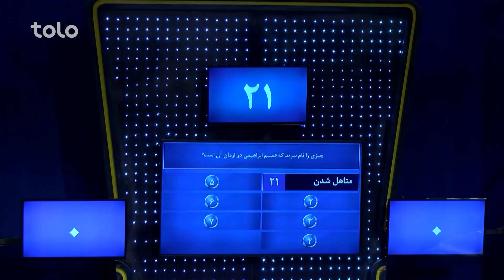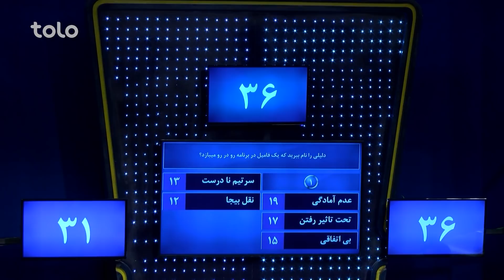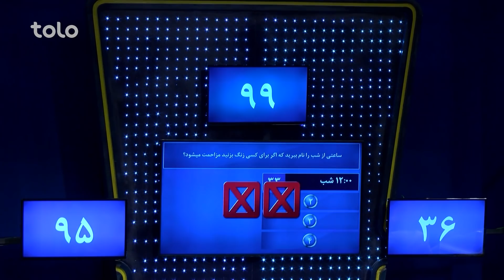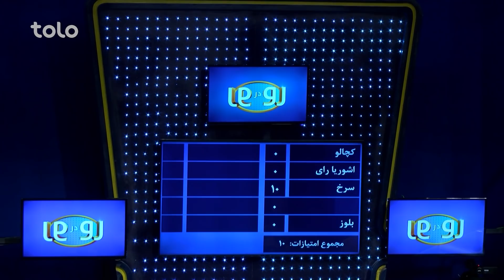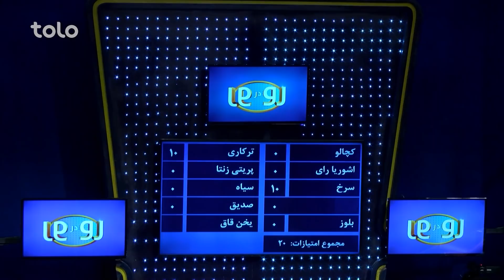رو در رو - صافی در مقابل ابرار | Ro Dar Ro (Family Feud) - Safai VS Ebrar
۵۰۰,۰۰۰ افغانی جایزه طلایی و ۱۰,۰۰۰ افغانی و دو سِت مبایل را کدام خانواده از آن خود خواهد کرد؟
به برنامه رو در رو خوش آمدید جایی که دو فامیل فامیل صافی و فامیل ابرار با هم به رقابت می پردازند و با جواب دادن به سوالات برنامه برنده جایزه طلایی و یا ۱۰ هزار افغانی و دو ست مبایل خواهند بود!!